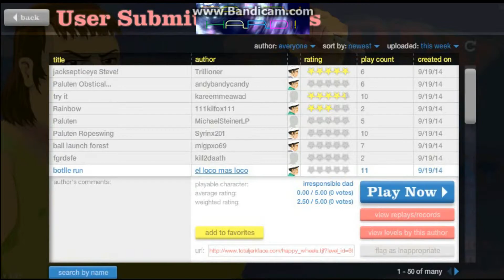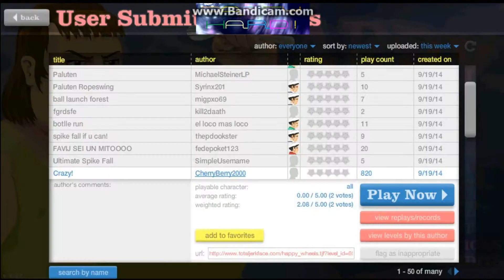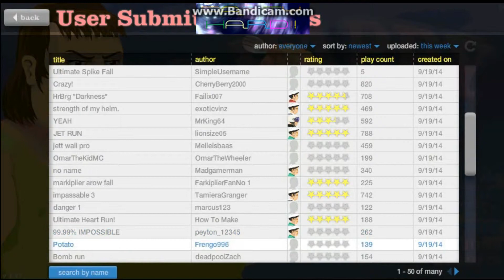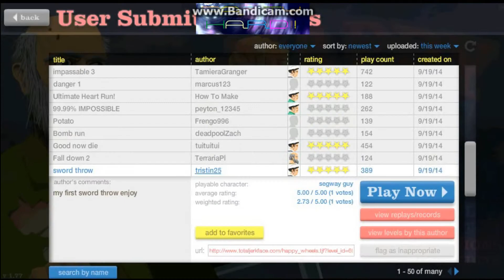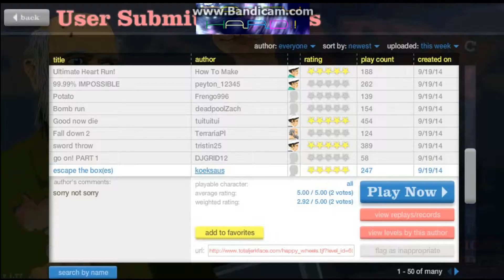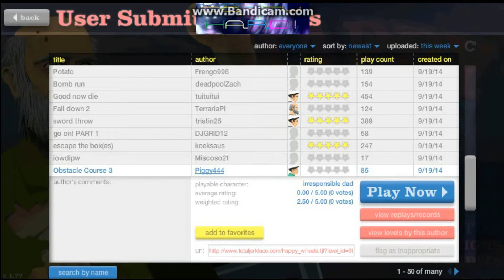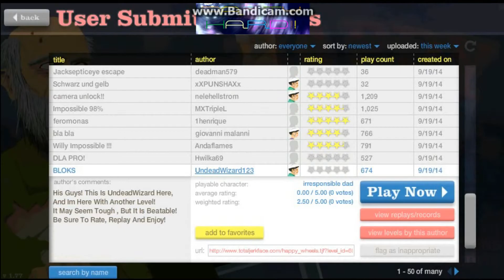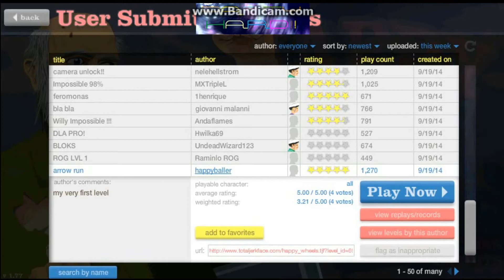Happy Wheels Part 3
Editor problems give suggestions can't cut clip shorter... HELP!!!